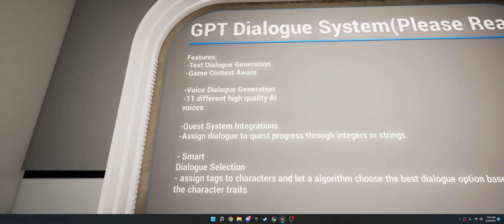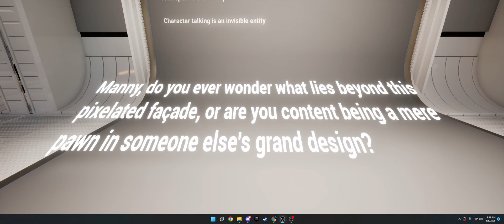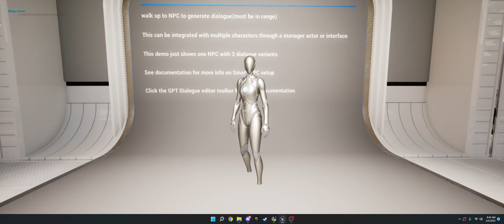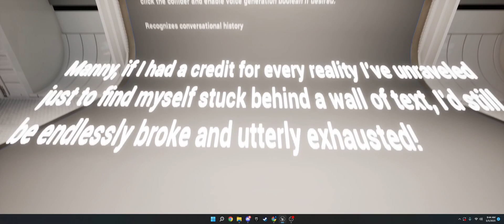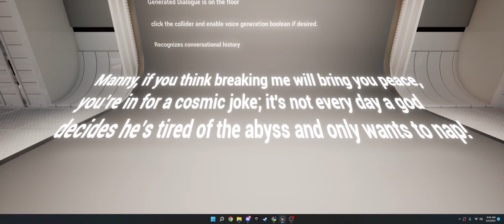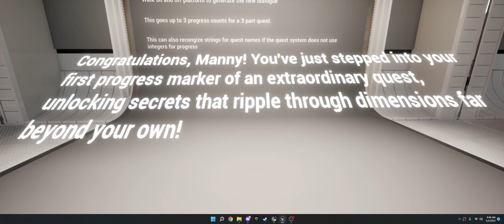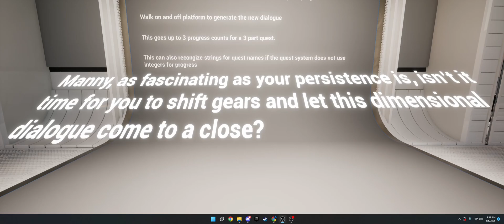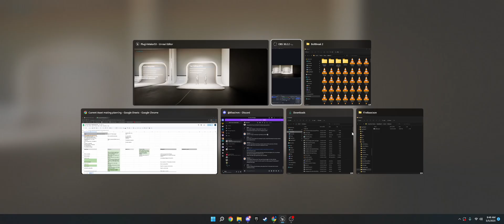Free Generative AI Dialogue Plugin Showcase | UE5 | Fab